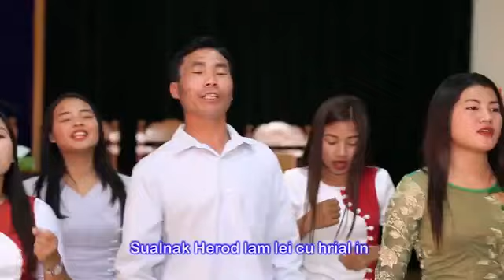KHAMH TU A CHUAK CANG ll Cung Nung Bik Group ll2019